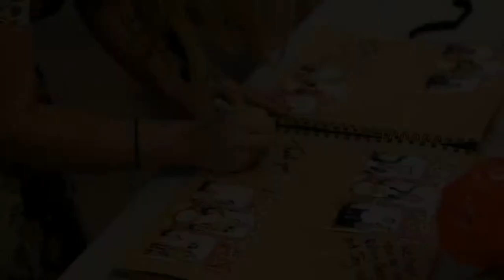Devon Event Photography - Magic Mirror Photo Booth,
If your Looking For a Photo Booth for your Wedding or Party why not take a look at our Magic Mirror Photo Booth there great fun for any party to find out more just head over to our Website for FB page,